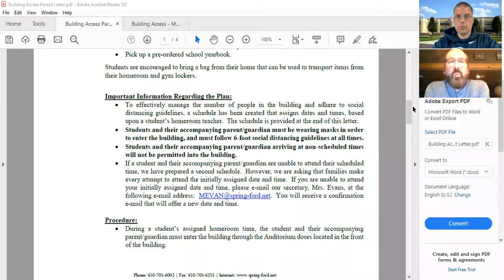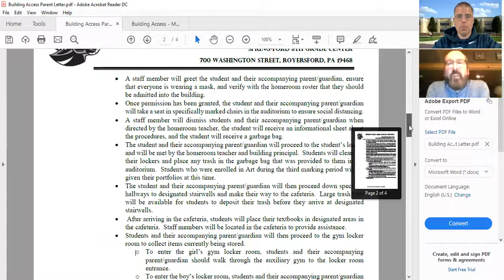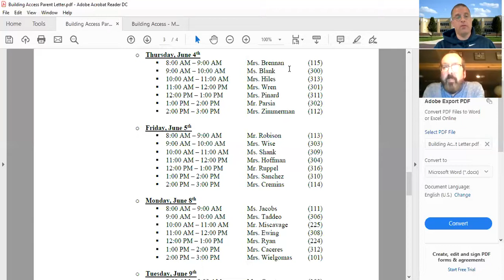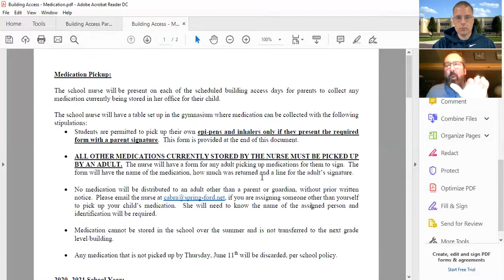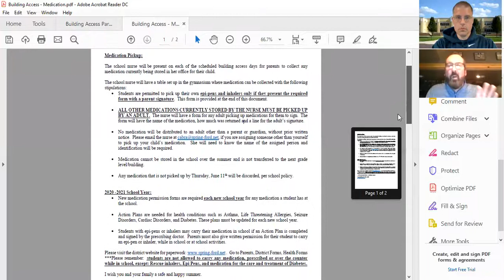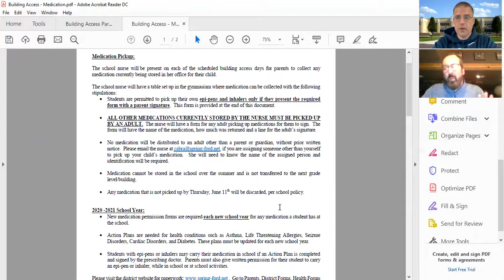SIGG'S ON: 8GC Building Access Plan